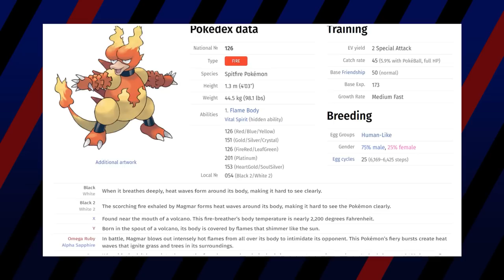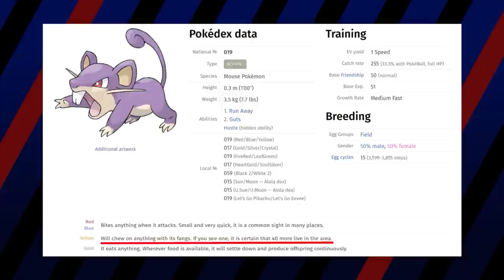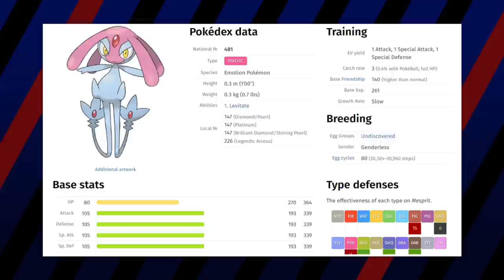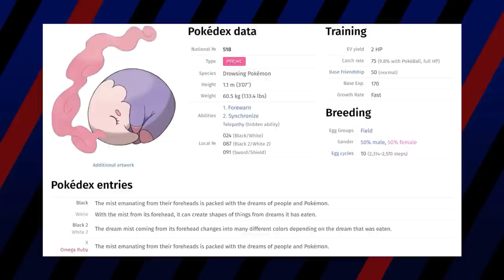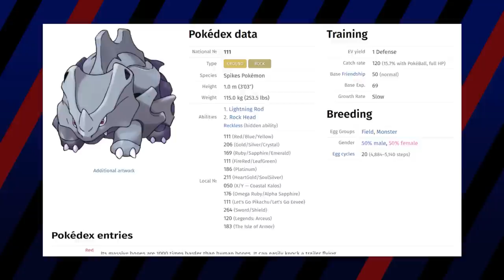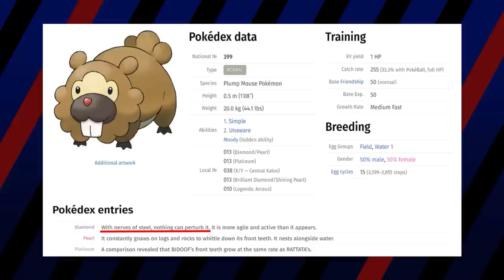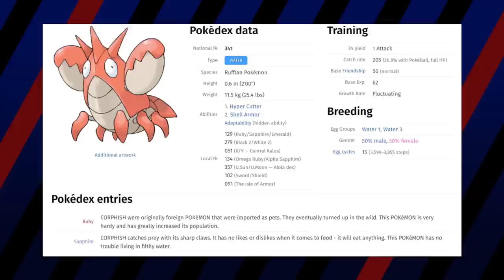Which POKEMON Would HORROR Movie Villains Choose?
We have all probably wondered whether or not we could face up against some of horror’s most iconic villains. But today we’re more interested in whether or not we could face up against them in a Pokemon battle. What Pokemon would our favorite horror movie villains have on their team?
GET A DISCOUNT ON VAULTX BINDERS
AMAZON (for U.S. customers)

Credits
Produced & Hosted by Kyle J. Beauregard

Editors: Trixia Salonga, Kristijan Vukovic, Luka Lalosevic, Md Asad Al Hossain
Media Team: Trixia Salonga, Clemarjon Laguardia